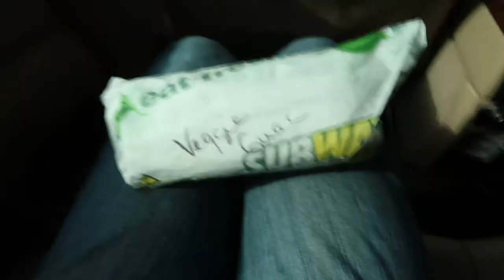A painful day (Vlog 178)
A painful day (Vlog 178) Today is Vlog 178.  Driving home from family vacation. Had a family member pass away so we had to head back to lubbock for the funeral.   - Video equipment- DJI MAVIC pro Canon g7x mark ii Sirui 3t-35k table top tripod iPhone 7 plus GoPro session (rarely use this) GoPro Hero 5 black (this is the GoPro I mostly use) GoPro audio adapter Rode Videomicro Joby tripod Trifold GoPro pole -Edited with Pinnacle pro on the iPad- -Social media- Twitter- @aaron_teach Instagram- beardedbrewers Snapchat- ironmanbs -Music- Memories With You by LAKEY INSPIRED is licensed under a Creative Commons License.